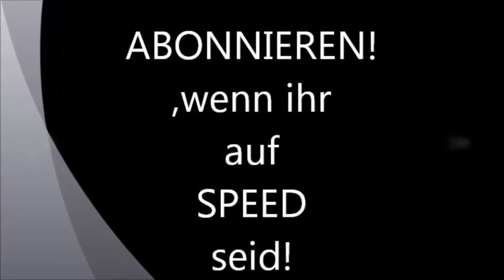Let's Play Minecraft #023 zwei Shader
Shaderpack: SEUS v10 RC7 Ultra
Minecraft Sandboxgame

und unterschtützt die Macher !